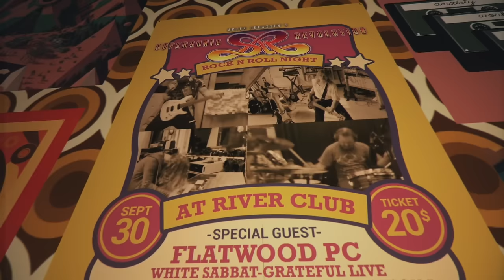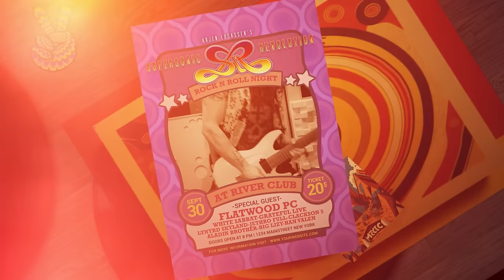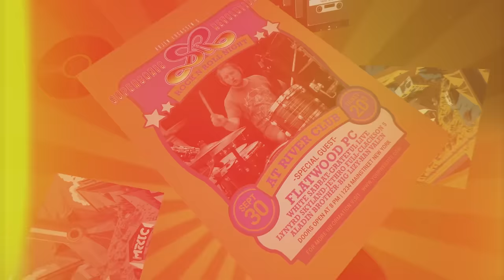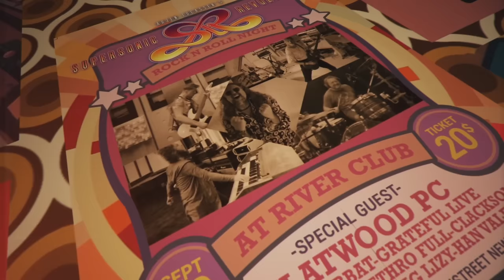Supersonic Revolution - They Took us by Storm (Official Music Video)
Dear friends, here’s the 4th single and videoclip taken from Supersonic Revolution’s first album
‘Golden Age of Music’. I’ll explain what the lyrics are about!

Album sleeves were always so important for me back then in the original days of vinyl LPs! I bought a lot of albums just because of the cover art. And my absolute favourite design company was the mighty Hipgnosis team. Their head man was called Storm Thorgerson, which explains the wordplay on ‘Storm’ in the song title. These lyrics talk about four of my favourite Hipgnosis sleeves: obviously Led Zeppelin’s ‘Houses Of The Holy’ and Pink Floyd’s ‘Dark Side Of The Moon’, two of the most iconic front covers of all time. The other two are not as well known: ‘Electric Warrior’ by T. Rex (the first album I ever bought) and UFO’s ‘Phenomenon’. Incidentally, I only discovered years later that on the UFO cover the guy is throwing a hubcap in the air and the lady is sneakily photographing it as if it were a real UFO!

Hope you enjoy the music and this very cool clip made by David Letelier! Please let us know in the
comments below.

Hugs from Holland,
Arjen.

They Took Us By Storm Lyrics:

ghostly children climb that
stony mountainside and
my heart began to race
anticipation

white beam of light dividing
through that prism shining
i knew i could relate
inspiration - imagination

when it all seemed lifeless
they gave us timeless
they took us by storm

when art was dying
their minds were flying

a warrior radiates a
strange electric glow and
a new age had begun
such a sensation

they made a hubcap fly in
that psychedelic sky, yes
this had to be the one
innovation – no limitation

when artists were ailing
and we needed saving

when designs were soulless
and it all seemed hopeless